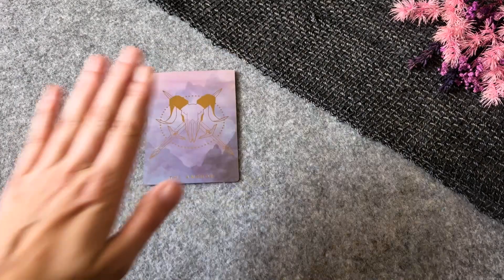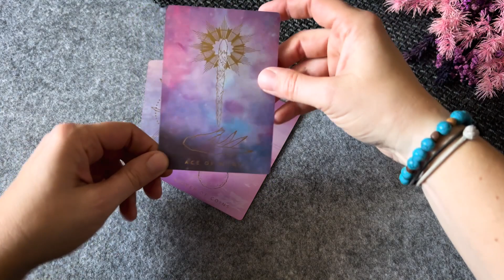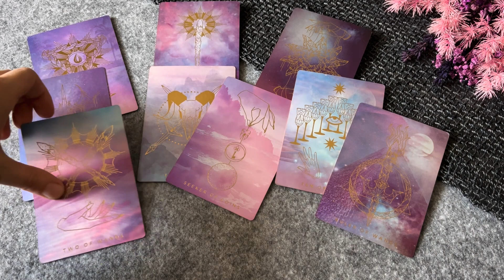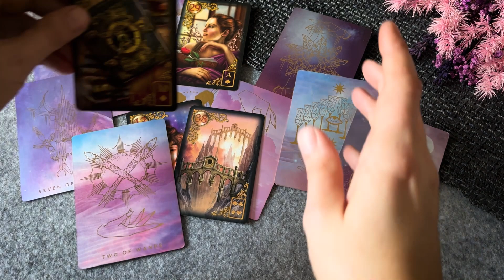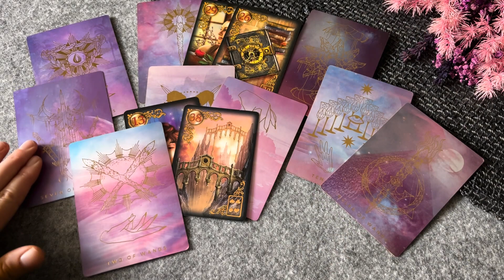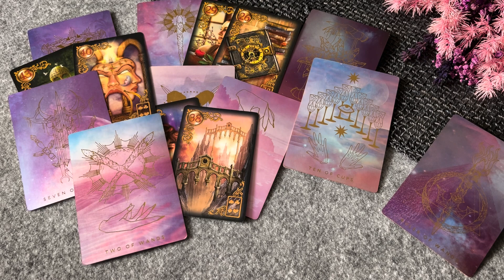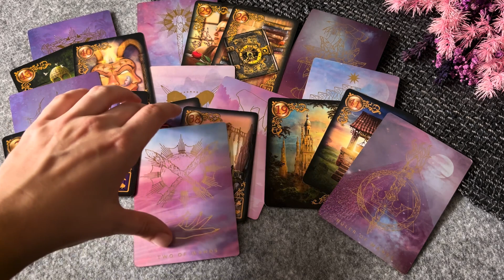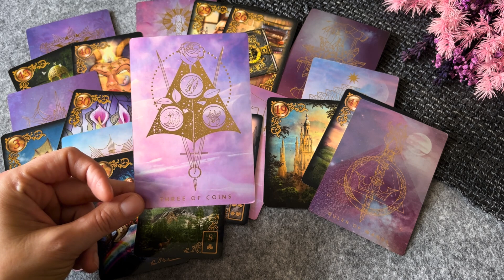Seelenpartner | männliche Seite: Wenn alle Fäden zusammen laufen💖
in dieser Legung zeige ich die derzeitige männliche Situation in einer Seelenpartnerschaftsbeziehung auf💞 Resonierst du mit dieser Legung und fühlst dich tief getroffen, ist sie deine💝

Hier gelangst du zur weiterführenden Legung, in der ich mir unter anderem eure bewusste, emotionale und Heilungsebene zueinander anschaue

Alles Liebe!

Nina